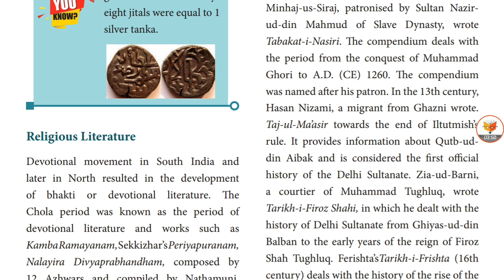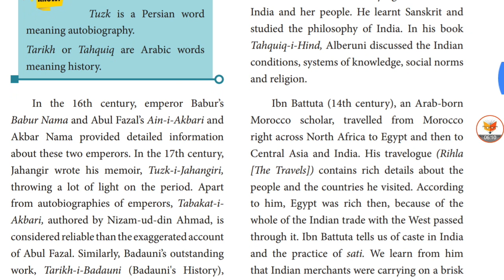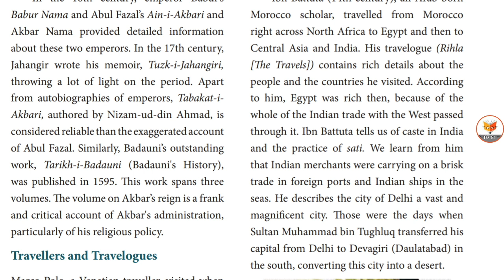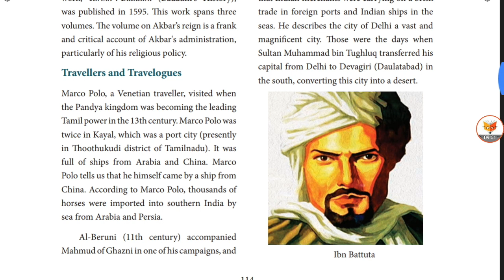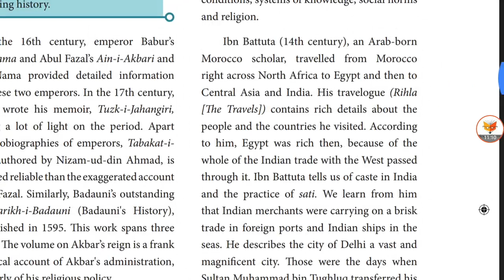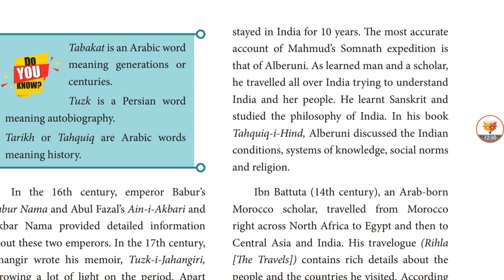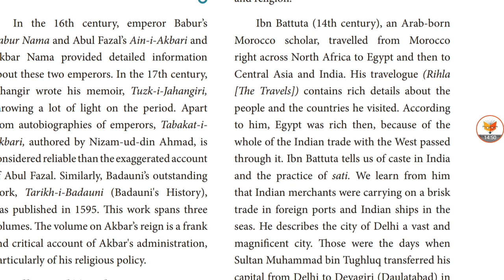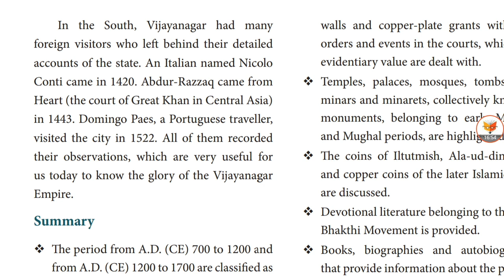7th Standard Social Science Term 1 History Lesson 1 Sources of Mediaeval India part 3 (final part)